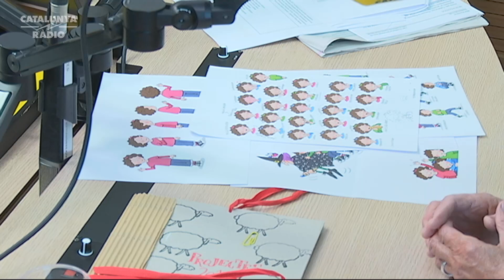Roser Capdevila: "Les tres bessones no s'han fet adolescents; només s'han actualitzat"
Les tres bessones (l'Helena, l'Anna i la Teresa), amb la irreductible Bruixa Avorrida, tornaran a viure noves aventures a la pantalla. Això és gràcies a la productora Brutal Media, que ha posat fil a l'agulla i treballa en una nova sèrie d'animació protagonitzada per les tres bessones més trapelles i famoses dels dibuixos animats.Avui en parlem amb Raimon Masllorens, productor de Brutal Media, i amb la il·lustradora Roser Capdevila, la mare de les criatures.